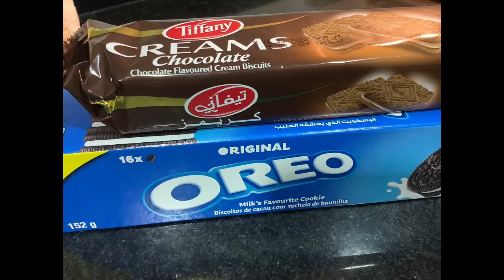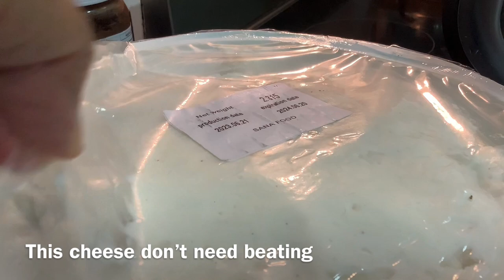no bake Oreo and Nutella cheesecake | no egg no gelatin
Easy quick without egg annd gelatins cheesecake and better than expensive market cheesecakes!
cheese cake
no bake oreo cheesecake
no bake cheesecake recipe
no bake desserts
no bake oreo dessert
how to make no bake cheesecak,
oreo cheesecake no bake 3 ingredients
oreo no bake cake
no bake nutella cheesecake
nutella cheesecake
no bake nutella cheesecake without gelatin
cheesecake nutella
nutella cheesecake recipe
cheesecake nutella no bake
no bake nutella chessecake
no bake easy nutella cheesecake